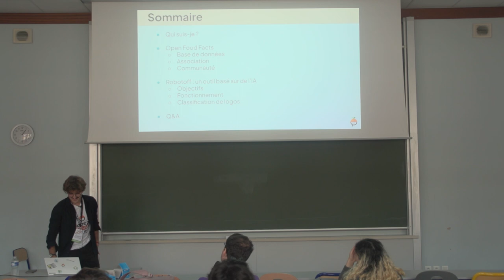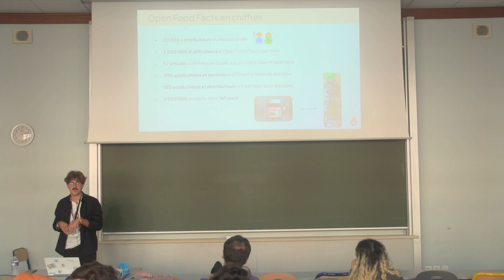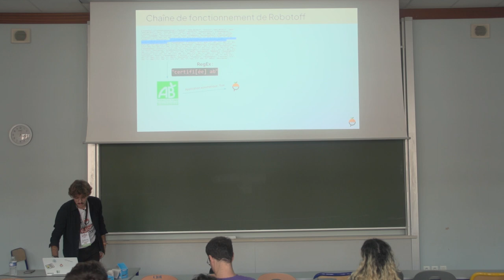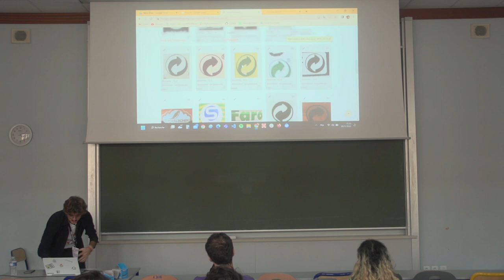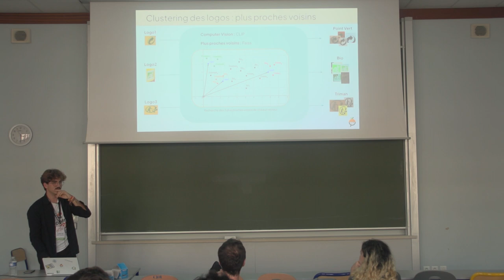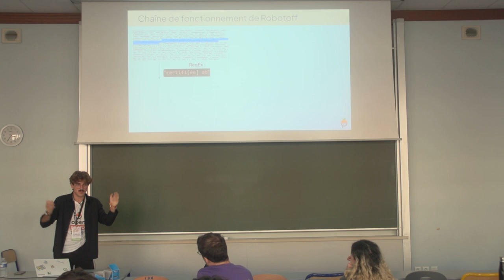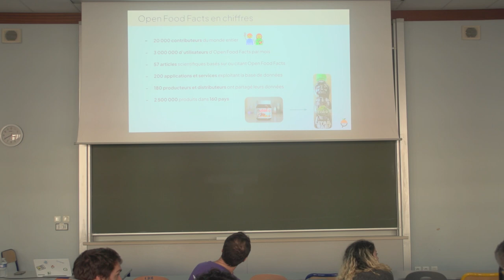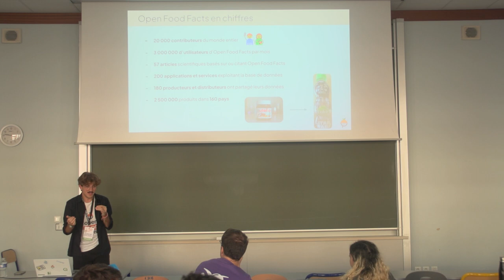De l'Intelligence Artificielle au service de la transparence alimentaire chez OpenFoodFacts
Gabriel Ben Zenou

Open Food Facts est la plus grande base de données alimentaires libre au monde, une sorte de Wikipedia de l’alimentation. Chaque jour, des milliers de fiches produits et de photos nous sont envoyées par des consommateurs, des producteurs et d'autres organisations afin d'alimenter la base. Dans le but de traiter toutes ces informations et d'en retirer le maximum d'informations possibles sur le produit, Open Food Facts a créé un outil de machine learning, Robotoff

Robotoff est un service qui gère les mises à jour de la base de données d'Open Food Facts et génère des prédictions sur la base de photos et de fiches de produits reçues de l'extérieur.

Lorsqu’un contributeur ajoute une information à propos d’un produit à la base de données, via une photo, un texte ou autre, Robotoff exécute différentes tâches pour déterminer si possible la catégorie du produit, son poids, sa marque, sa date d'expiration, les labels dont il est pourvu mais aussi la suppression d'images inappropriées détectées sur la photo, la rotation de photos mal cadrées ou la correction de fautes d'orthographe dans les ingrédients.

Des modèles de Computer Vision sont utilisés pour extraire les chaînes de caractères des images. Celles-ci sont injectées dans des algorithmes pour détecter des patterns et catégoriser le produit en question. En plus de cela, on utilise des modèles de Machine Learning pour extraire des objets des images en question.Un modèle s’attache par exemple à détecter les logos. Ces logos détectés sont plongés dans un espace vectoriel en utilisant un modèle pré-entraîné. On utilise alors une méthode approchée des plus proches voisins pour les classifier.

Durant la conférence nous approfondirons tous ces points afin que vous compreniez le fonctionnement de cet outil clé d’Open Food Facts.